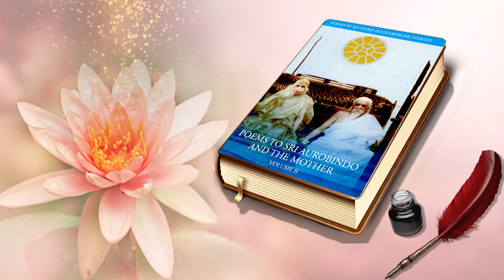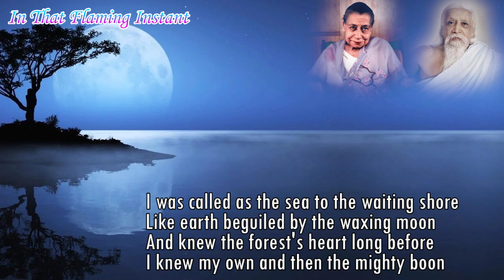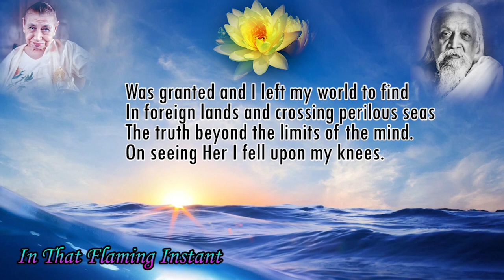Poems of Narad - Poems to Sri Aurobindo and The Mother (II) - In That Flaming Instant